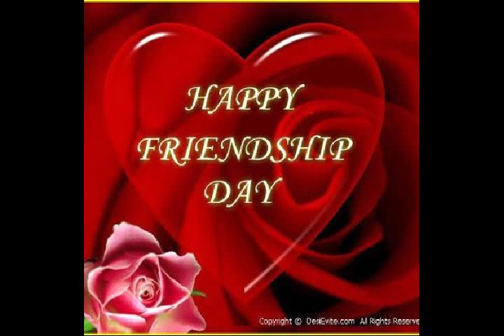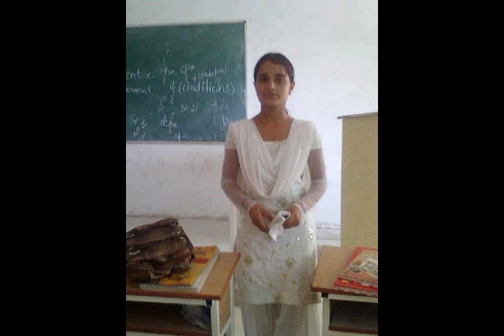DJ remix Hindi gana HD1080p Video 2018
Ferdous Alam